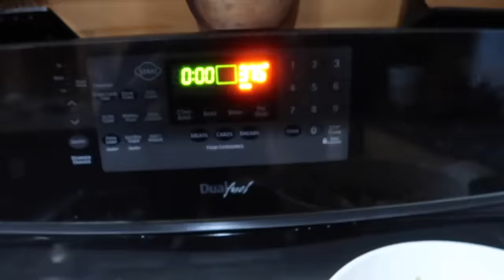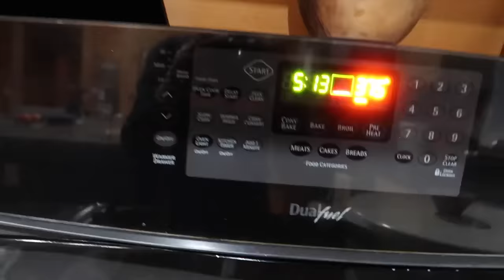This 1 Reason MAKES using PLASTIC ROOFING WORTH IT!